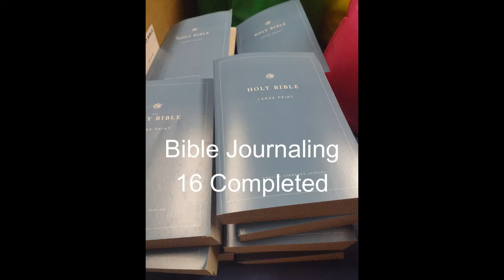2022 God's Love Our Hands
St. Paul Lutheran Church: Hamburg, Michigan - (LCMS)